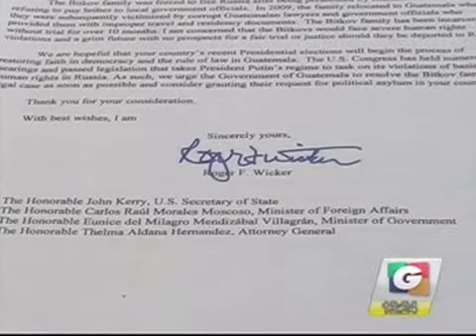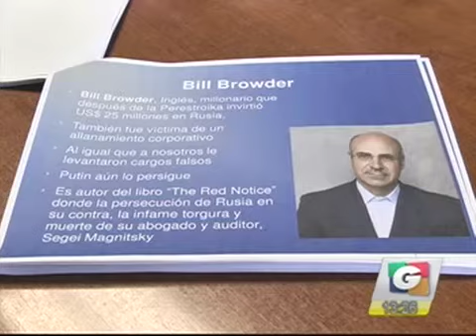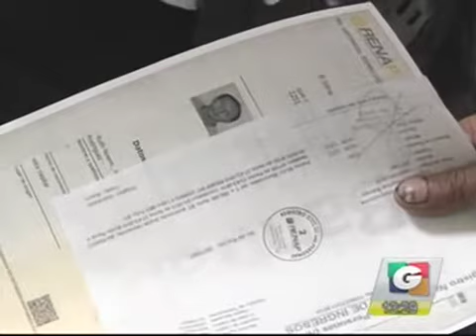noti 1 22012016 3 iPhone